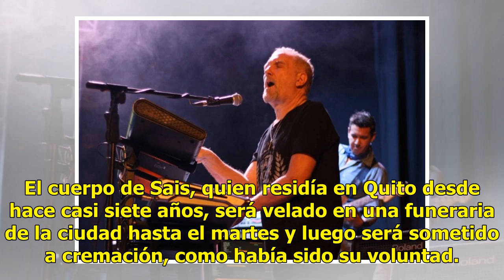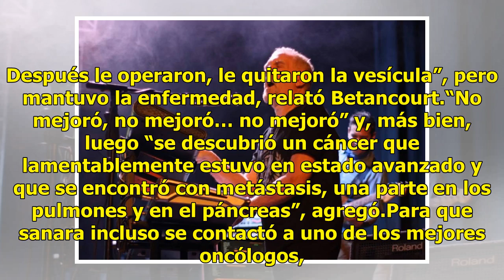Muere Daniel Sais, extecladista de Soda Stereo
El extecladista de la banda de rock argentina Soda Stereo Daniel Sais, quien en su tiempo fue considerado como el “cuarto” integrante del grupo, murió este lunes en Quito, Ecuador, a los 55 años de edad, aquejado por un cuadro de cáncer de páncreas, confirmó su amigo y socio Diego Betancourt. Tras u...